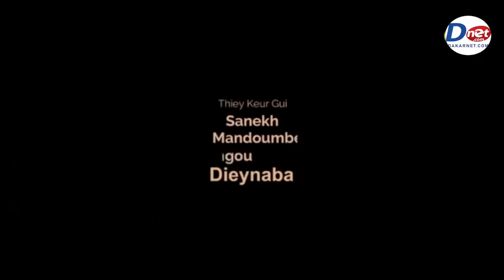Korou Niankou, Mandoumbé ak Sanekh épisode 21